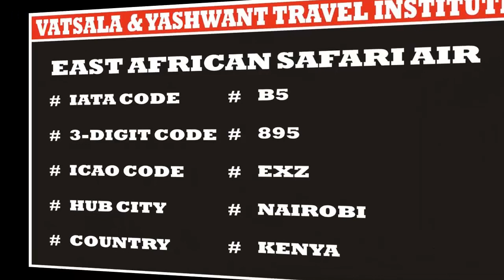EAST AFRICAN SAFARI AIR | AIRLINE CODES || for || AIR TICKETING AND RESERVATION COURSES